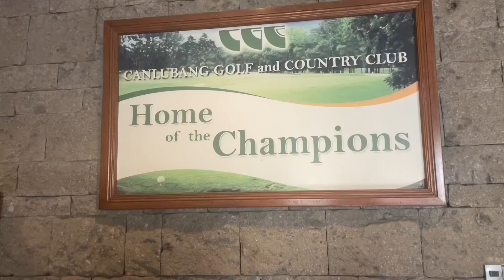GOLF TRIP : Canlubang Golf & Country Club in Calamba, Laguna Philippines Part 1